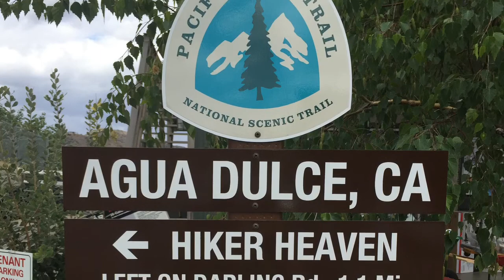Wrightwood - Casa de Luna